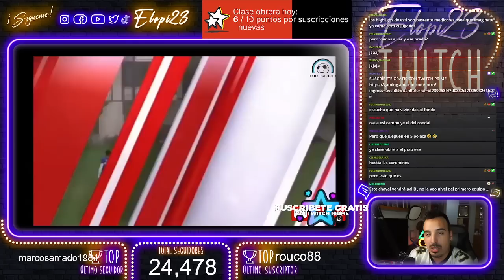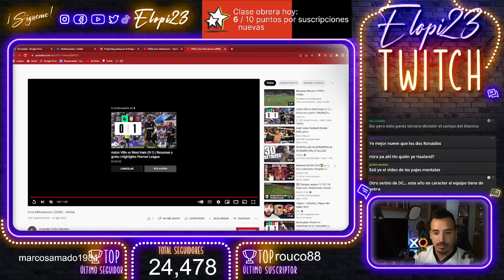ASÍ JUEGA UROS MILOVANOVIC, INTERNACIONAL SERBIO y DELANTERO TANQUE: FICHAJE del SPORTING GIJÓN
Ahora tenemos dos (2) Uros en el equipo, ye lo que hay, Djuka y Milo.